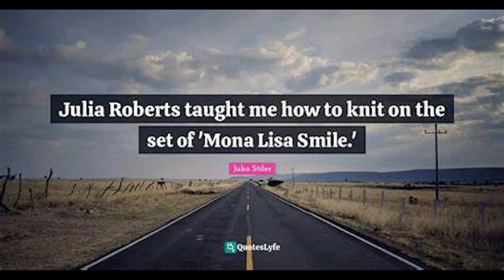Julia Roberts Weaving Threads of Talent Beyond Hollywood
Julia Roberts, the beloved actress known for her iconic roles in "Pretty Woman," "Erin Brockovich," and "Eat Pray Love," reveals a lesser-known passion that highlights her artistic versatility: knitting. Roberts' skillful knitting prowess showcases her dedication to craftsmanship and creativity, offering a glimpse into her life beyond the silver screen.

Roberts' journey into knitting began as a therapeutic hobby, providing her with a calming retreat from the demands of her busy career. She discovered the meditative benefits of knitting, embracing the rhythmic repetition of stitches as a form of relaxation and creative expression. What started as a personal pastime quickly evolved into a cherished passion.

Beyond its soothing effects, knitting serves as a creative outlet for Roberts to explore different textures, colors, and patterns. Her projects range from cozy scarves and blankets to intricate garments, each imbued with her unique style and attention to detail. Roberts' dedication to mastering knitting techniques reflects her commitment to craftsmanship and the joy of creating something beautiful with her own hands.

Roberts' proficiency in knitting extends beyond personal enjoyment; she has been known to gift her handmade creations to friends, family, and even co-stars, demonstrating her generosity and love for sharing her craft. Her handmade gifts serve as heartfelt gestures that embody the warmth and thoughtfulness she brings to both her personal and professional relationships.

Balancing her illustrious acting career with her passion for knitting, Julia Roberts embodies the qualities of a true artisan. Her ability to seamlessly integrate knitting into her life underscores her creativity, patience, and dedication to honing her skills. Roberts' journey as a knitter is a testament to the therapeutic power of creativity and the joy of making meaningful connections through handmade gifts.

As Julia Roberts continues to captivate audiences with her captivating performances and enduring charm, her passion for knitting adds an enriching dimension to her celebrated career. Her journey as a knitter exemplifies her ability to find fulfillment in both her artistic pursuits and personal interests, inspiring others to embrace creativity as a source of joy and self-expression.